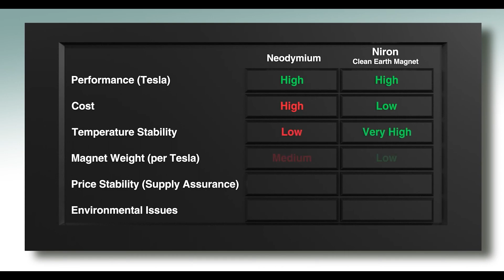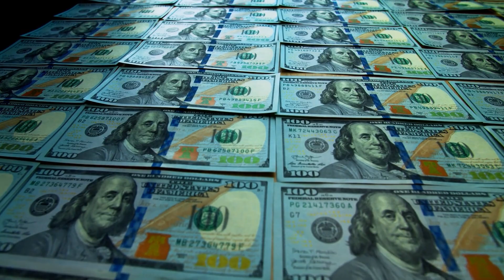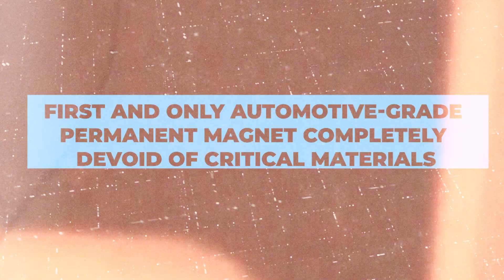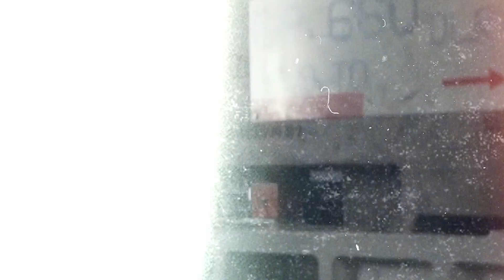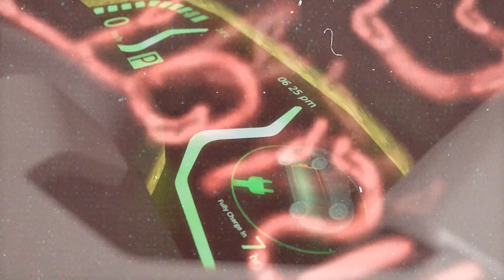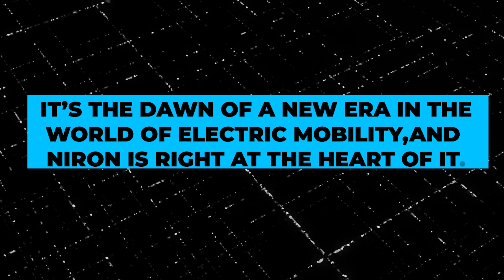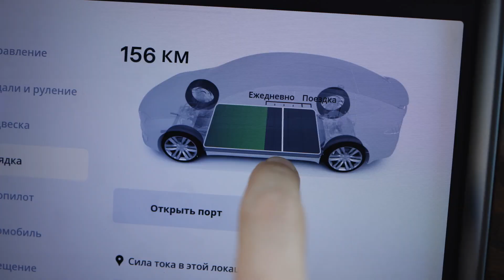GM CEO: "This NEW Engine will Destroy All EV Makers!"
STOP! Hold onto your seats! GM just shook the automotive world with a game-changing move! 🔥 Dive into the suspenseful twists as GM, under the enigmatic leadership of CEO Mary Barra, takes a breathtaking turn, ditching 400,000 electric vehicles for 2024. But wait, the plot thickens! In a jaw-dropping alliance, GM partners with Niron Magnetics, sending shockwaves through the industry. Are we witnessing the demise of the electric vehicle dream, or is this the rebirth? Brace yourself for a rollercoaster of revelations as GM and Niron Magnetics redefine the future of cars.